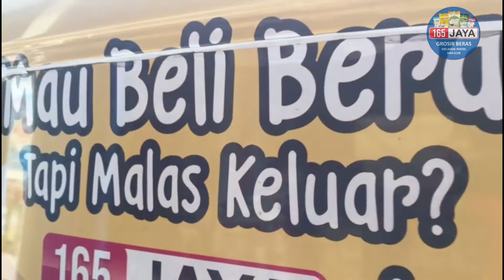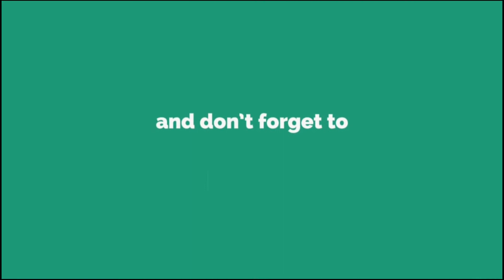HARI INI GELORA BUNG TOMO SURABAYA JADI TEMPAT TUJUAN TURUNNYA BERAS GANCU 10KG!!!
165JAYA produksi sendiri Melayani Partai Besar di seluruh Indonesia dan kami juga melayani:
# melayani pembelian eceran
# melayani pembelian grosir
# melayani Rumah makan
# melayani Koprasi
# melayani Toko
# melayani permintaan  BANSOS, BPNT, PKH dan Lembaga sosial lainnya
# bisa bongkar barang di manapun undefined kapanpun, dengan senang hati kami melayani anda

Adapun Produk 165JAYA Antara Lain :
- Beras Super Medium Poles Merek GANCU Jenis IR64 Tersedia kemasan 5kg, 10kg, 25kg
- Beras Premium Poles Merek BERTA Jenis IR64 Tersedia kemesan 5kg, 10kg, 25kg
- Beras Premium Super Pulen dan Wangi Pandan Merek TALOK Jenis (Premium Bramu+wangi+IR64 pulen) Tersedia kemesan 5kg, 10kg, 25kg

Kenapa Harus ke 165JAYA:
- Alamat Gerai kami jelas
- Produksi sendiri
- Harga di jamin bersaing

Alamat kantor : Jl. raya taman sepanjang ruko 218A-B,Sidoarjo,depan dealer TOYOTA,samping INDOMARET.

Jangan ketinggalan update terbaru dari 165 Jaya!